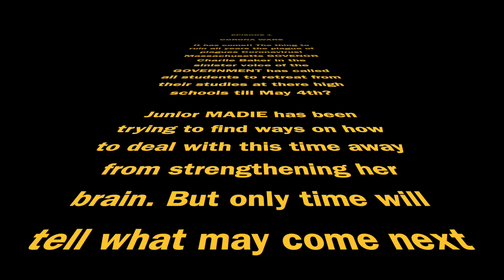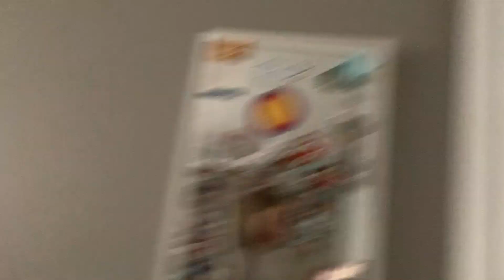The Coronacation Diaries: April 6 (Madie)